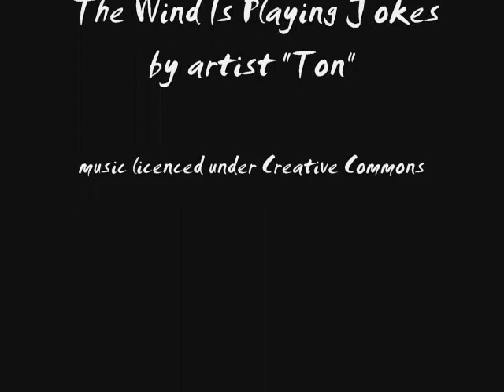Crazy Cat Bent On Destruction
My cat is destroying a box a little bit at a time.  She is cute but bad.